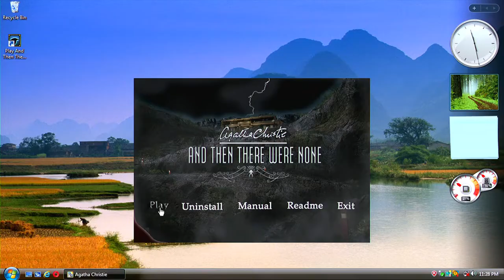And Then There Were None (2005) AGATHA CHRISTIE - Chapter 1 - Game Walkthrough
And Then There Were None by AGATHA CHRISTIE pc game walkthrough by The Adventure Company.

10 little sailor boys went out to dine
1 choked his little self and then there were 9

Agatha Christie's And Then There Were None a point and click adventure game developed by AWE Productions and published by The Adventure Company. It was the first in The Adventure Company's Agatha Christie series. The game is a detective murder-mystery. It begins with nine people, including Patrick Narracott the playable character who meet and journey to the fictional Shipwreck Island. There two additional onscreen characters are introduced and the story then follows the events that unfold. This game supports Creative EAX audio technology.

OS: Windows Vista
Graphics: Radeon HD7790
Audio: X-fi Fatality Pro EAX Game